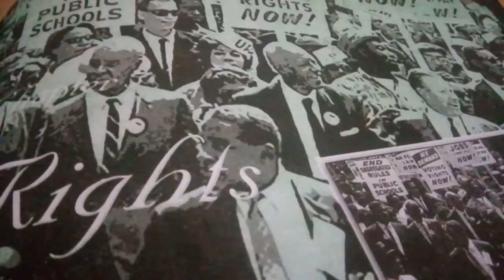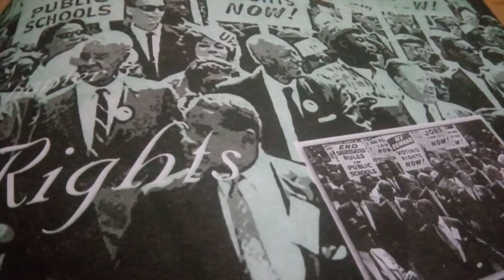Social Studies Teaching-Learning-Art Integration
Art Integrated Education